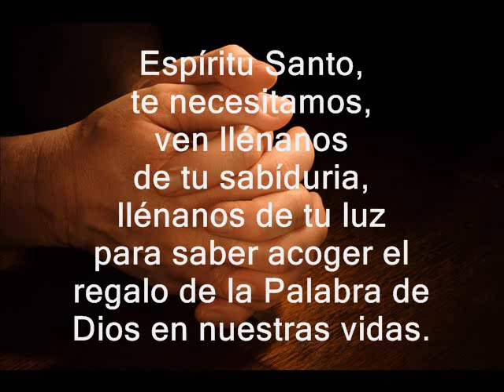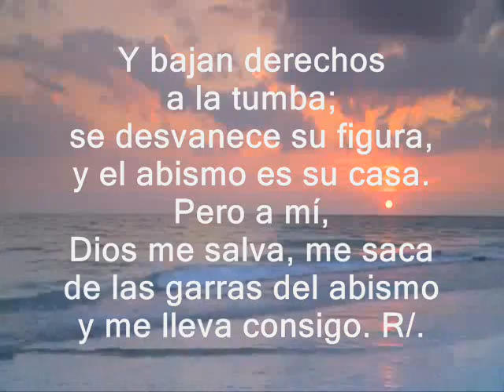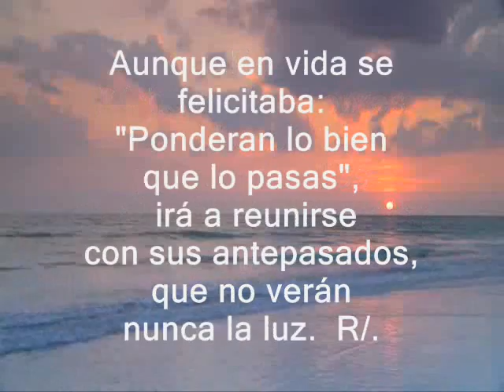Evangelio de hoy, lecturas Jueves 7° Tiempo Ordinario 19 de mayo de 2016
Evangelio del día y lecturas para América correspondientes al Jueves 7° séptima semana del tiempo ordinario. Ciclo C.
En algunos países celebran la fiesta de JESUCRISTO SUMO Y ETERNO SACERDOTE.

LECTURAS DEL TIEMPO ORDINARIO:
PRIMERA LECTURA
De la carta del apóstol Santiago 5, 1-6
R/. Dichosos los pobres en el espíritu, porque de ellos es el reino de los cielos.